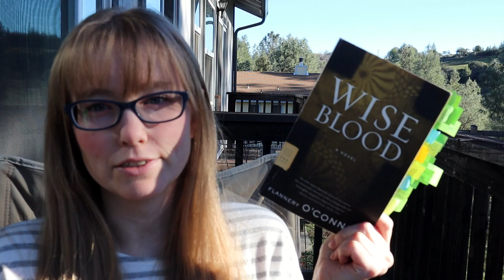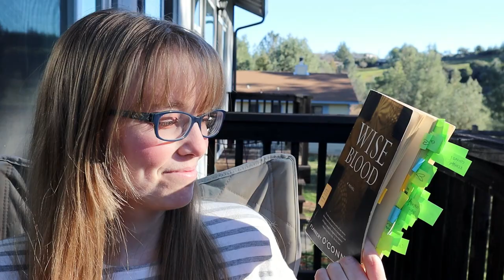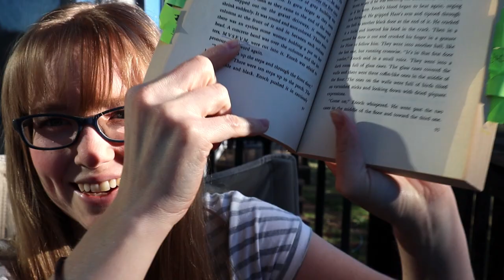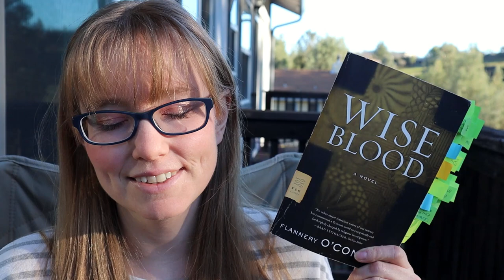"I knew I would hate it"?! | wise blood by flannery o'connor book review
Welcome! My adsense proceeds are donated to Families Together, an organization supporting foster, adoptive and reunified families. You can learn more and donate by clicking the links below or checking out this interview with the founder of Families Together

Today's video is a review and discussion of Flannery O'Connor's debut novel, Wise Blood. Join my flanneryojanuary cohosts and me over on @EveryoneWhoReadsitMustConverse 's channel for our finale liveshow!!

c o h o s t s

All of the adsense proceeds from this channel go to the charity Families Together .

Now, you can bring the full Neighbors program to your community! Under our "Do it yourself (with our guidance!)" program, we offer you all the tools, resources, and support you need to implement Neighbors right where you are.